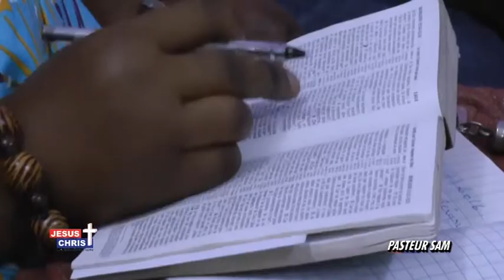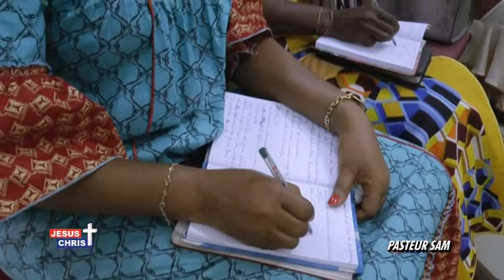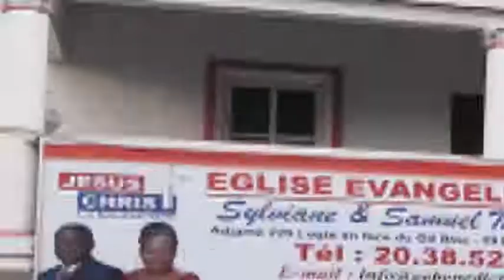Culte benediction 2017 06 04 L'Eglise de JESUS Past Sam